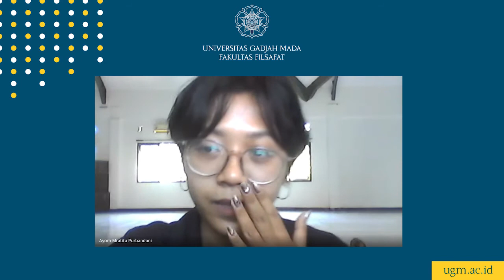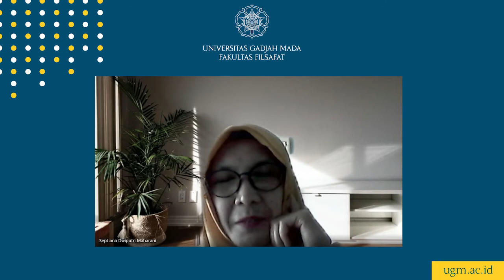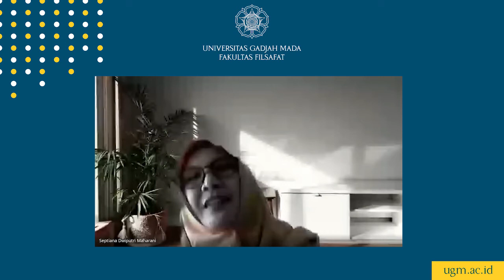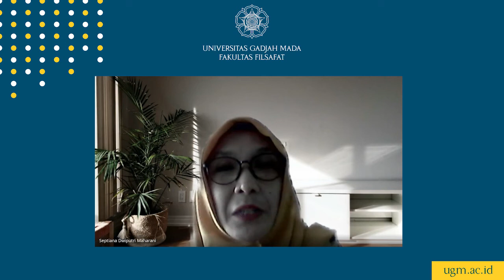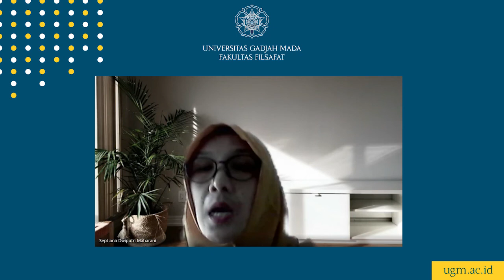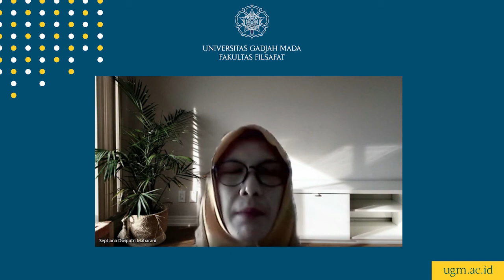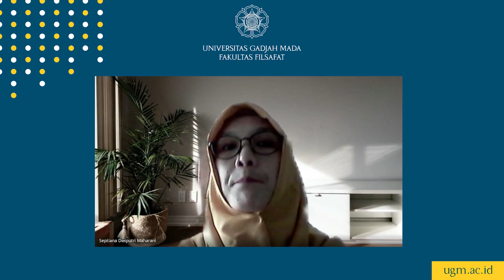Sharing Session: Filsafat Meretas Zaman - Perempuan Bicara [bagian1]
Sharing session merupakan kegiatan diskusi yang diselenggarakan oleh Fakultas Filsafat dengan mengundang pembicara yang berkompeten dibidangnya dengan suasana  talkshow.
Pada sesi kali ini, dengan mengambil semangat "filsafat meretas zaman" sharing session dibuka oleh para perempuan hebat dengan judul "Saatnya Perempuan Bicara". Hali ini juga merupakan bagian dari kegiatan menyambut Hari Kartini yang setiap tahun diperingati di Indonesia.

Bersama:
Dr. Septiana Dwiputri Maharani
Dr. Hastanti Widy Nugroho

Moderator:
Ayom Mratita Purbandani